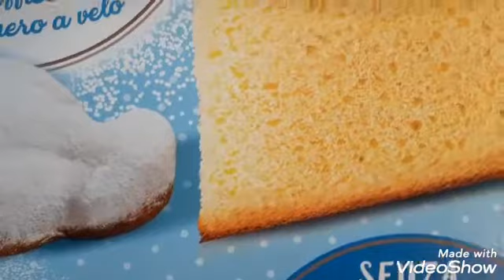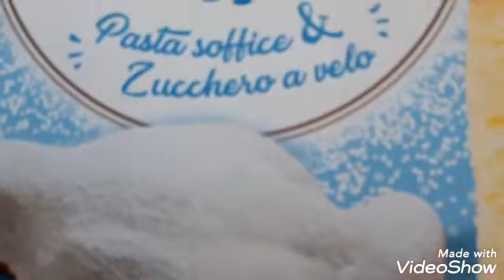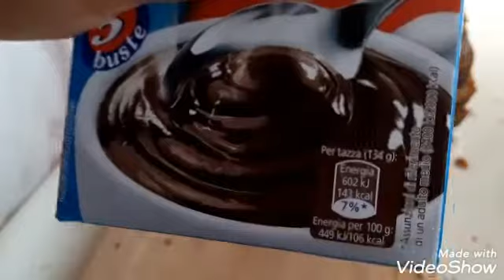mojoude fil bayte